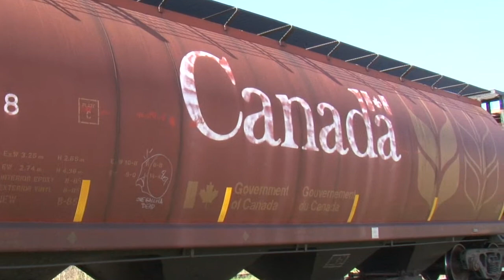CN Grain Train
Singer/song writer, Marv Machura in a music video of a song from his album "Diamonds for Fields of Clover" (Red Poppy Productions).
The video is made by End of the Hall Productions.